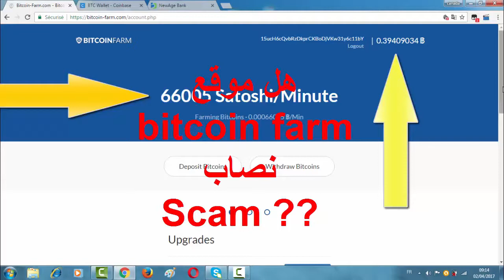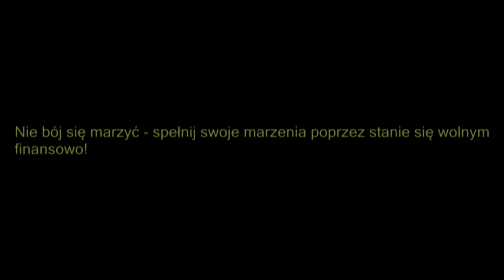Rynek kryptowalut pod koniec 2017 roku po prostu EKSPLODUJĘ!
Chcesz się nauczyć inwestować? Idealnie trafiłeś!

Ty też zacznij zarabiać razem z nami!